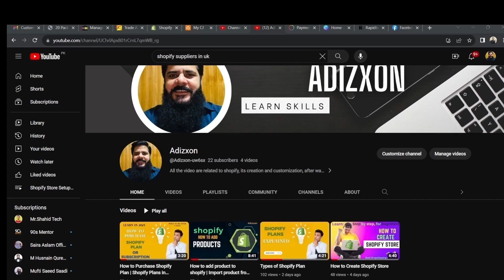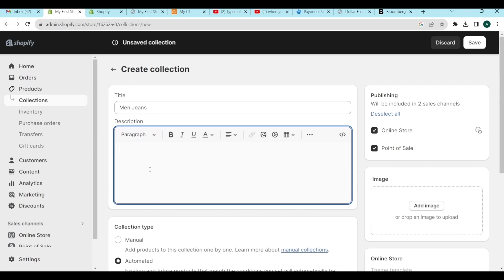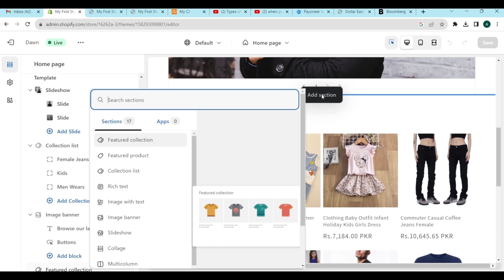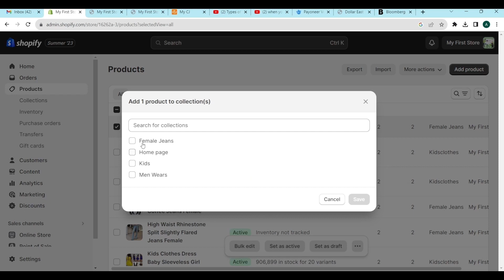How to create shopify collection | How to create collections on shopify store | Lesson 06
Connect your Shopify product catalog to the world’s top marketplaces like , Walmart,eBay, fiverr. No matter where you sell, you can streamline managing your marketplace listings, inventory, orders, and fulfillment directly in Shopify.

how to create collection in shopify,
how to create collections on shopify store,
create a collection in shopify,
add product to collection shopify,
shopify collections and products,
shopify collections and tags,
shopify collections explained,
shopify collections page,
shopify collections list,
shopify collections tutorial,
shopify collections,
shopify product collection,
shopify collections vs categories,
shopify collections subcategories,
shopify add product to collection,
shopify collection tutorial,
shopify collection,
shopify success how to create collections on shopify store,
shopify,
how to create collections in shopify,
shopify add products to collection,
add products to shopify,
shopify collection list page,
shopify 2.0,
shopify 2.0 tutorial,
shopify collection page customization,
shopify tutorial,
shopify dawn theme customization,
shopify dawn theme tutorial,
shopify dawn theme,
shopify dawn theme review,
dawn theme shopify,
shopify dawn theme design,
shopify dropshipping,
dawn theme shopify tutorial,
dawn theme shopify preview,
shopify online store 2.0 dawn theme,
dawn theme shopify demo,
shopify online store 2.0,
shopify store, shopify dawn theme product page,
shopify online store 2.0 tutorial, shopify 2.0,
shopify tutorial for beginners 2022,
How To Add Product Categories In Shopify (Step By Step),
shopify products,
how to add products to collections in shopify,
shopify training,
how to set up shopify store,
shopify product categories,
product categories in shopify store,
shopify product description,
navigation tutorial,